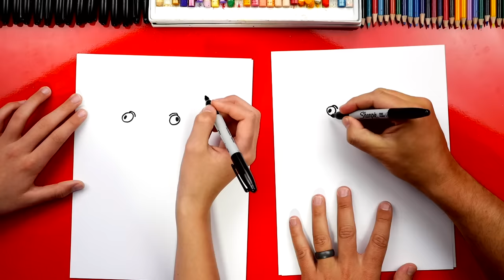How To Draw Fishstick From Fortnite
Learn how to draw Fishstick from Fortnite!

Faber-Castell Art Supplies For Kids!
Sharpie Markers
Printer Paper
Prismacolor Pencils
Pentel Oil Pastels (classroom)
Pentel Watercolor (tubes)
Watercolor (dry cake)
Canson Watercolor Paper
Watercolor brushes